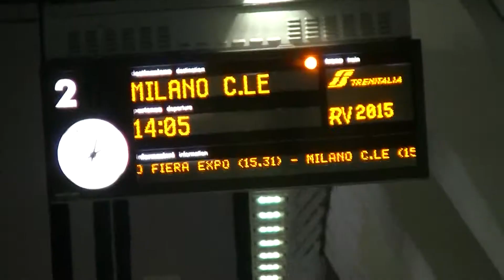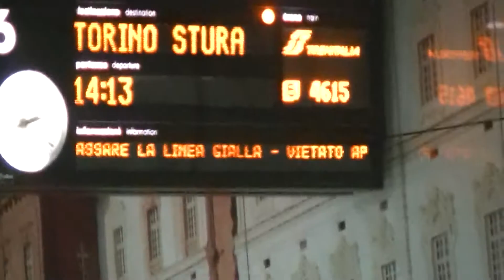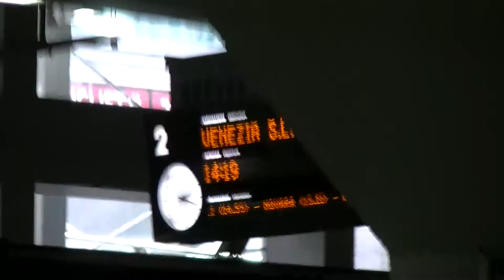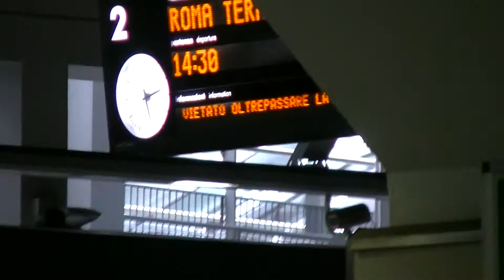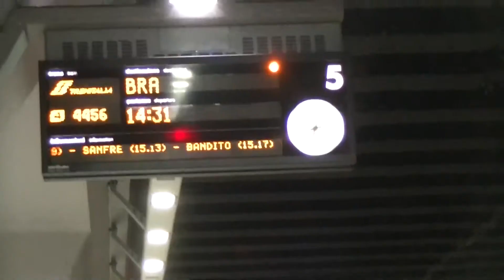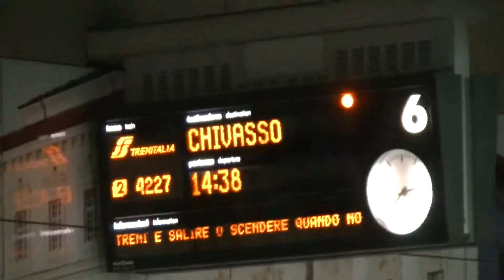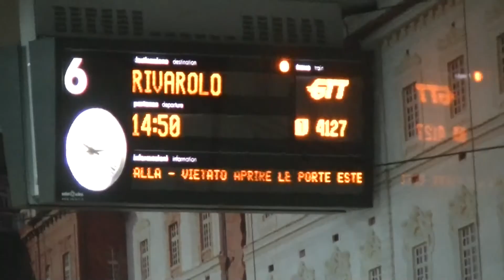train Turin Porta Susa de 14H00 à 15H00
avec 2 trains de fret dont 1 privée "Nord Cargo"